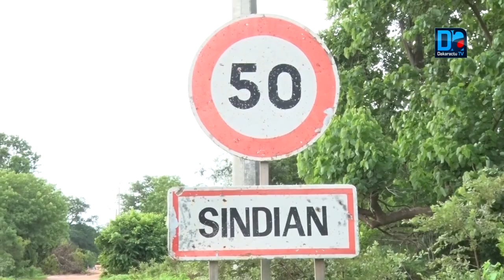Boucle Fogny / "On n’est né dans cette poussière, sommes grandis, compte pas mourir" (Anelka Sané)